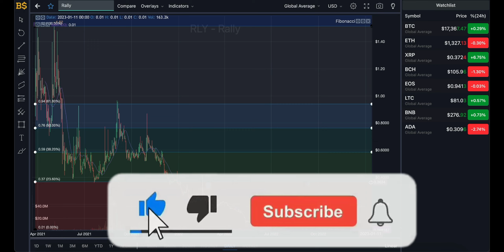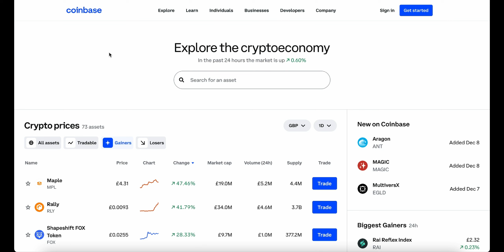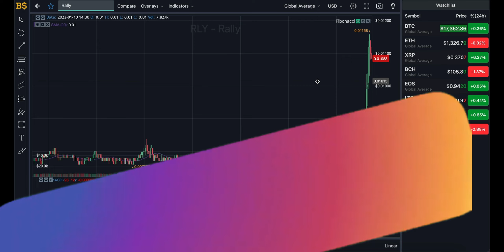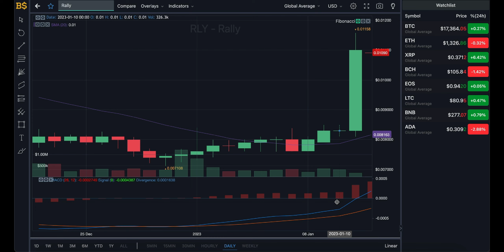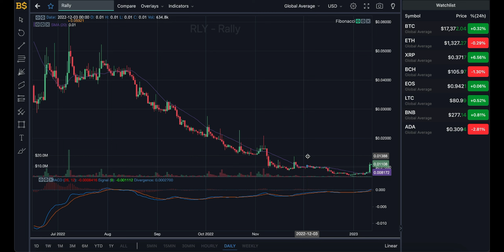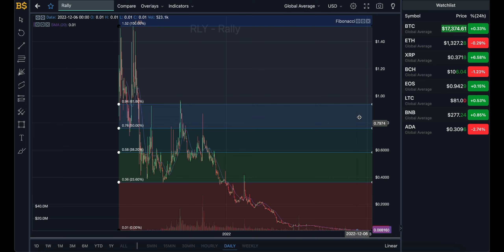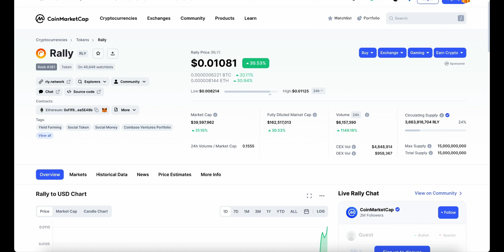RALLY RLY CRYPTO MAJOR PRICE PUMP! RALLY CRYPTO PRICE PREDICTION! RLY COIN PRICE FORECAST 2023